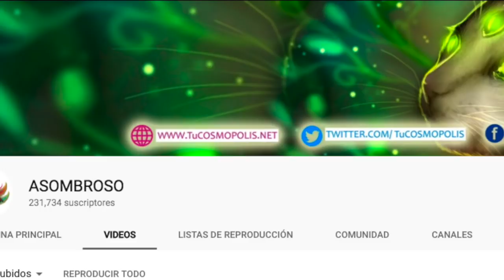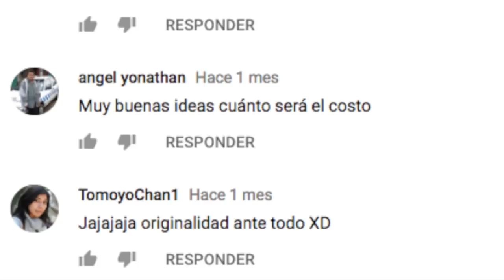YOUTUBERS HOMBRES que SON GURÚS DEL MAQUILLAJE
3.- SIGUENO EN NUESTROS FACEBOOK